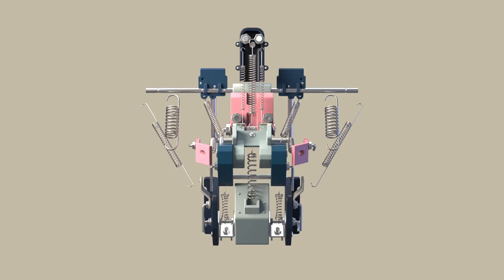Springs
Houdini 15 video of a spring asset I made. You can download the assest and the render scenes that made the video